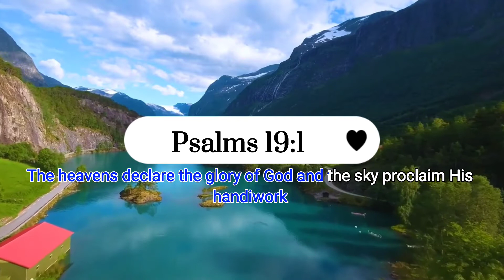What a Wonderful World- Louis Armstrong- Cover- Aze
Hello Ka-Music I hope that everything is okay with you. I hope this song brings relief that despite our current we have still a wonderful world God has created and made.

Concord Music Publishing, BMG Rights Management (US), LLC, PEDL, UMPI